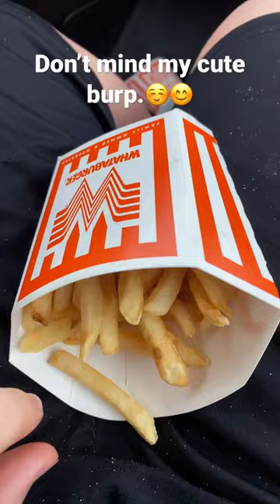These be bison btw don’t mind my cute burp.